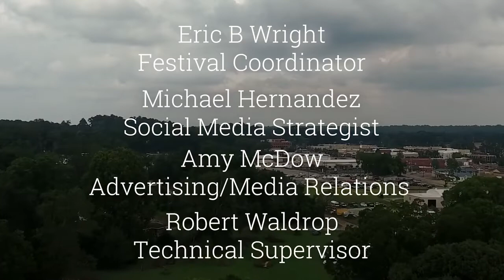Lanett City Film Festival, August 16th ,and 17th